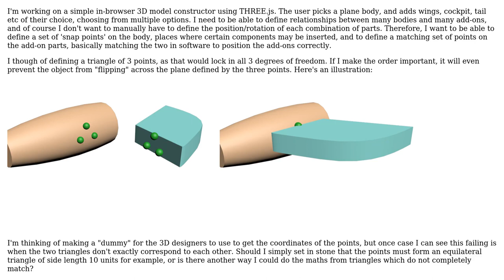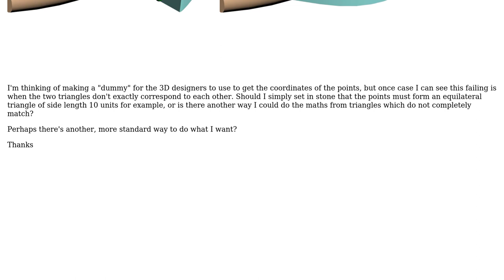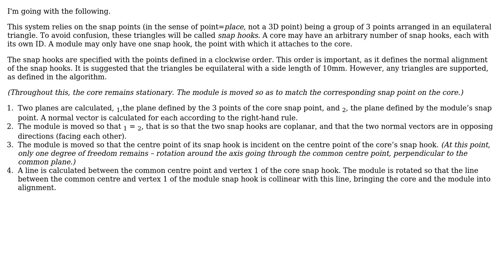Software Engineering: Best way to define 'snap points' between two arbitrary objects in 3D?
With thanks & praise to God, and with thanks to the many people who have made this project possible! You are responsible for your own actions.